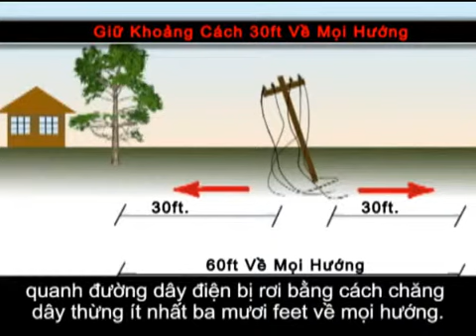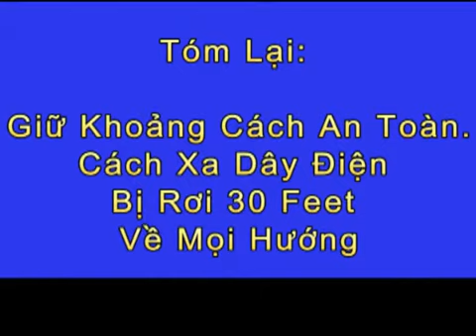Downed Power Line Safety Tips (in Vietnamese)